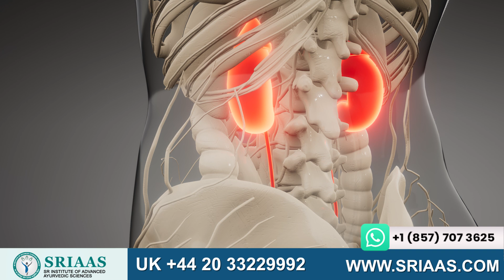Why Kidney Failure Patients Suffer From Extreme Cold In Winters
In this descriptive video, the Ayurvedic nephrologist, Dr. Puru Dhawan explores the Reasons due to which Kidney patients "Suffer Extreme Cold in Winters❄️" with a special focus upon the treatment approaches-

*The Reasons*-

👉Low amount of Haemoglobin in the patient’s body. Due to this, the peripheral organs (hands, legs, etc.) get a low blood supply as compared to the central organs.
👉Less Vitamin D - Due to kidney impairment, the inactive form of Vitamin D is not converted into active form of Vitamin D. This further gives a sensation of extreme coldness to the patient.

*The Treatment Approaches*-

👉Focus upon boosting your Erythropoietin levels.
👉Have a healthy diet to increase blood production.
👉Take Vitamin D supplement (Calcitriol) daily.
👉Use padded jackets, gloves, caps.

If you are also a kidney patient, Ayurvedic treatment can be effective. Start your journey towards better health by connecting with our doctors today. Your path to wellness begins now!